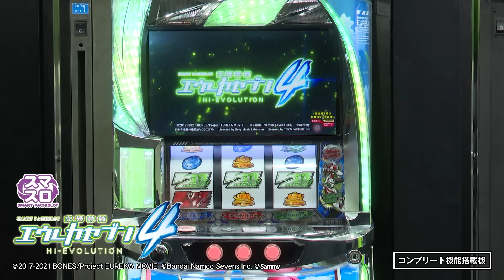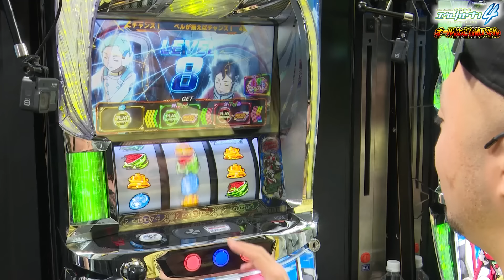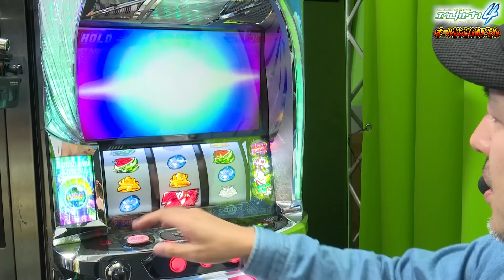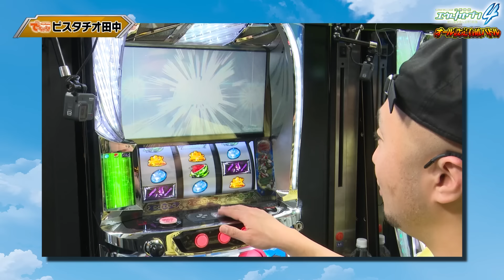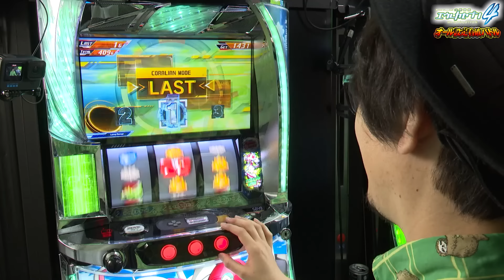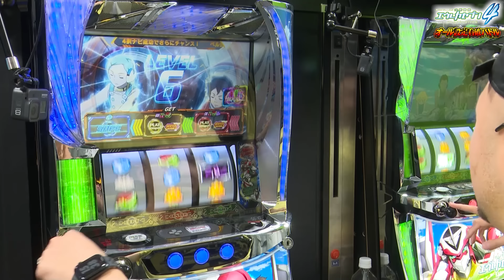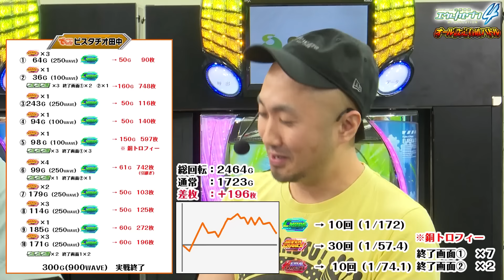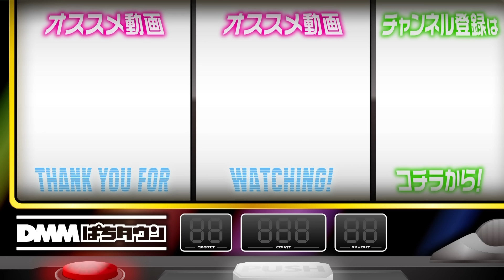設定判別要素公開！【スマスロ交響詩篇エウレカセブン4 HI-EVOLUTION】オール設定看破バトル【ガット石神・チェリ男・ピスタチオ田中・マコト・松本バッチ・まりも】［パチスロ・スロット］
5月7日から全国導入開始の『スマスロ交響詩篇エウレカセブン4 HI-EVOLUTION』でオール設定看破バトル！ 大人気シリーズがついにスマスロで登場。初当りはすべてAT突入となる「直ATタイプ」で、ゲーム数上乗せや擬似ボーナスを絡めて出玉を増やすゲーム性。

【実戦機種】
スマスロ交響詩篇エウレカセブン4 HI-EVOLUTION

【出演者】
ガット石神 @1gametv744

【押忍！番長4】オール設定看破バトル【ジャステイン翔・寺井一択・マコト・松本バッチ・まりも・レビン】スクープTV・パチスロ必勝本・パチマガスロマガ・パチスロ必勝ガイド［スマスロ・パチスロ・スロット］
【スマスロ ゴールデンカムイ】設定推測に役立つ初出し要素も公開！オール設定看破バトル【1GAMEてつ・ジロウ・寺井一択・嵐・マコト・ピスタチオ田中】［パチスロ・スロット］

00:00　オール設定看破バトル
02:26　ゲームフロー
05:16　設定推測要素
12:10　バトル開始
12:23　通常時の打ち方
15:25　SEVEN CHANCE
22:24　コーラリアンモード
29:37　エアリアルチャンス
31:32　BIGボーナス
36:13　RIDE ON FREEZE
44:31　エピソードボーナス
57:16　EX LFO MODE
01:03:36　中間報告
01:31:50　LFO MODE
01:40:29　結果発表
01:56:12　実戦を終えて

【PR】
サミー